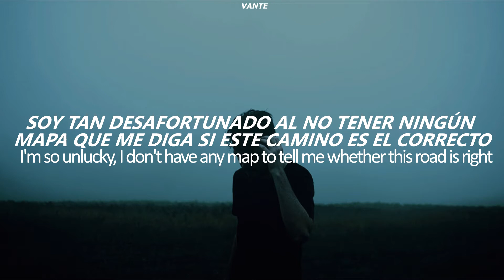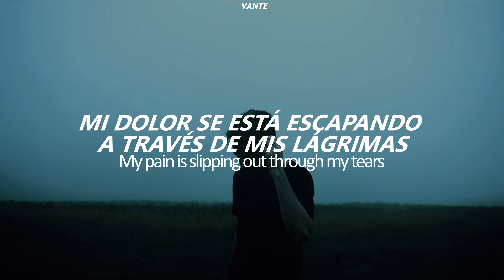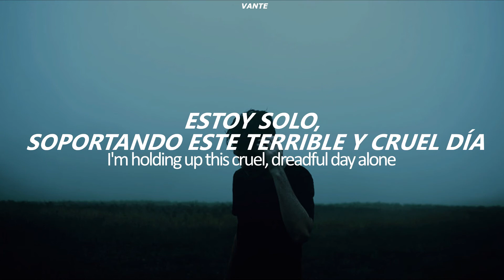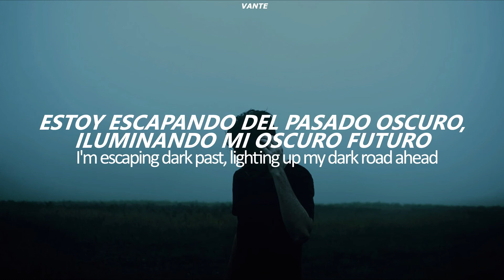Hellevator - Stray Kids (Sub. Español/Lyric)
Stray Kids - "Hellevator" M/V

*SE RECOMIENDA USAR AUDÍFONOS*